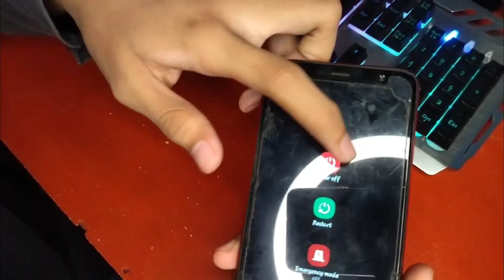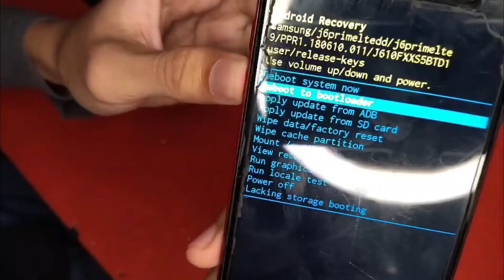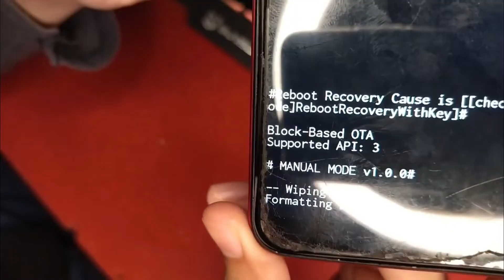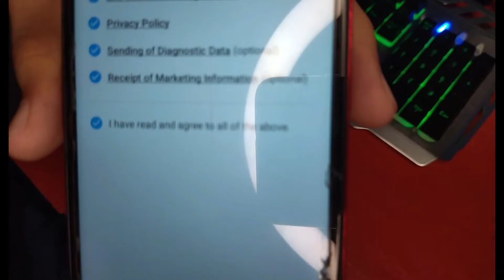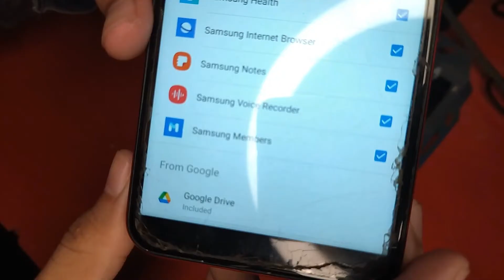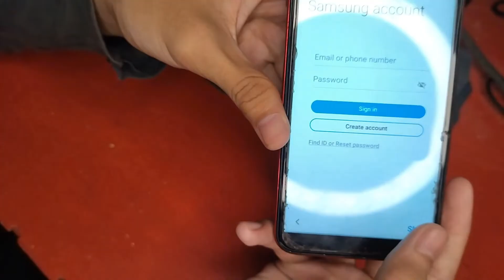Cara Format Telefon (Hard Reset) | Tutorial Cara Reset Smartphone (Full Clean + Full Process)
nak format phone tapi tak tau?
bleh ikut step ni,aq harap video ni dpt bntu korang
klw ada soalan bleh letak kat ruang komen

recorded with Redmi 9T